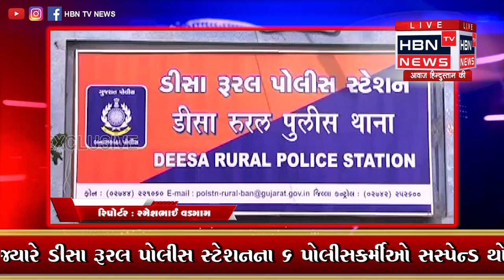જુગાર મામલે રેન્જ IG અને જિલ્લા પોલીસ અધિક્ષકનું કડક વલણ. | HBN TV NEWS